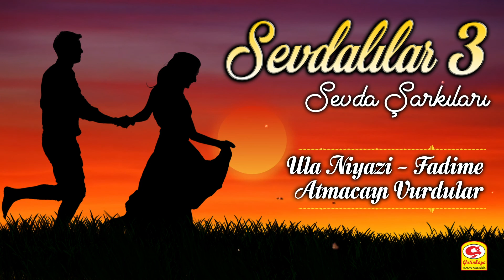Sevdalılar 3 - Sevda Şarkıları - Ula Niyazi - Fadime - Atmacayı Vurdular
Sevdalılar 3 - Sevda Şarkıları - Ula Niyazi - Fadime - Atmacayı Vurdular - [Official Video 2021 | © Çetinkaya Plak]